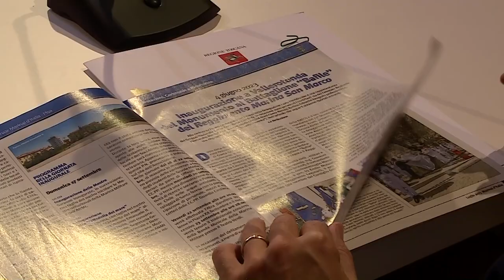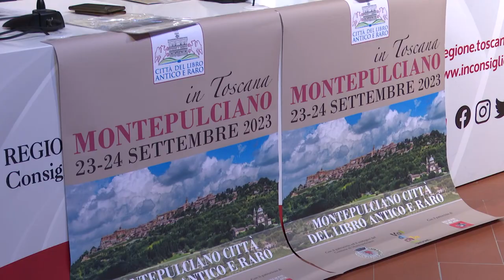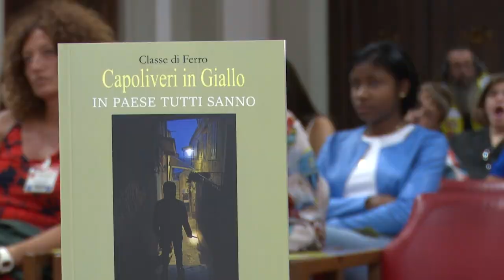SESTA RETE - Zoom consiglio regionale 9 settembre 2023